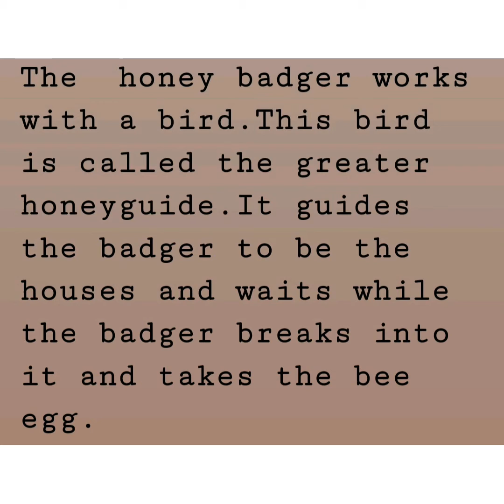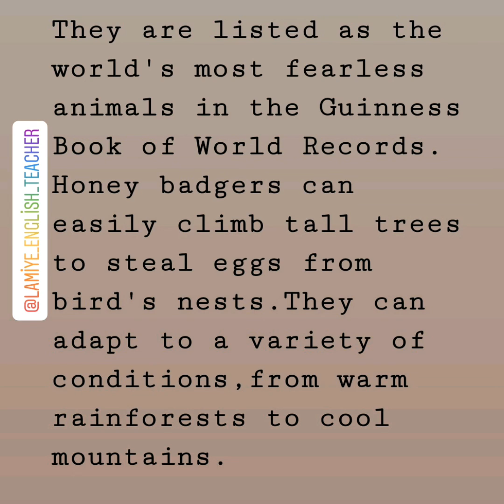Abituryentlər üçün "Passage 6 " mətnini yazdım.-1ci hisse /İngilis dili dersleri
İngilis dilindən abituryent hazırlığı @lamiye_english_teacher.